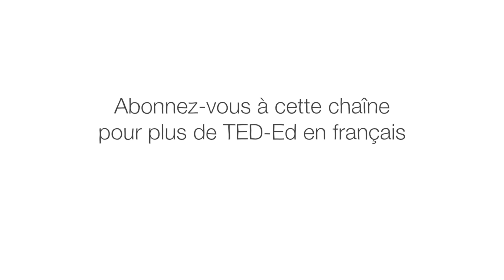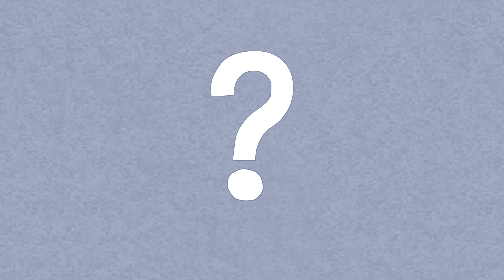La physique du "mouvement le plus difficile" d'un ballet - Arleen Sugano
Dans le 3ème acte du Ballet le Lac des Cygnes, le cygne noir exécute une série interminable de pirouettes, prenant appuis sur une seule pointe, et tournoyant encore et encore et encore… 32 fois. Comment ce mouvement – appelé fouetté- est possible ? Arleen Sugano nous révèle la physique qui se cache derrière ce célèbre mouvement de danse.

Leçon par Arleen Sugano, réalisé par Anik Rosenblum.